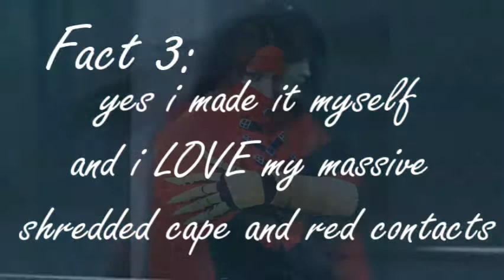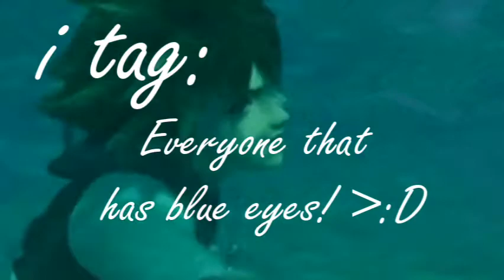Marf Got Tagged!?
its about time i made one of these eh?
im sorry i couldnt remember everyone that tagged me, even though it was only like 2 or 3 people XD *fail*
you all know who you are! X3 *cough* xX1994rulesXx *cough* other people i cant remember cuz it was a while ago *cough*
yay for being tagged and being too lazy to do anything about it until now XD

well i threw this together in a little under an hour so its not that fascinating. plus in not that interesting to begin with XD
sorry if some of it is hard to read/goes by too fast

aaaaand that is a reeaalllyy bad/old shot of my cosplay. its not a full body view, and its a TERRIBLE view of my claw DX (thats why i made it so hard to see XD) the more recent cosplay has the wig styling in process, as well as Cerberus finished :D
as soon as i get a better/recent pic of it, i might put it in my next tag vid...whenever that may be

*and im going to be mean and not tell you what the song is X3
im thinking about using it for a vid...or maybe put an MEP together with it. but i dunno, its kind of a tough song. the really cool part doesnt even start until after the tag video ends XD mwhaha! we'll see. if people are interested (probably not XD) then ill put it together :] its about a 4 minute long song, so id look for about 7 people. just a heads up*

yeah sooo ALL YOU PEOPLE WITH BLUE EYES MAKE A TAG VIDEO NOW!

do it cuz Marf luffs you
;3